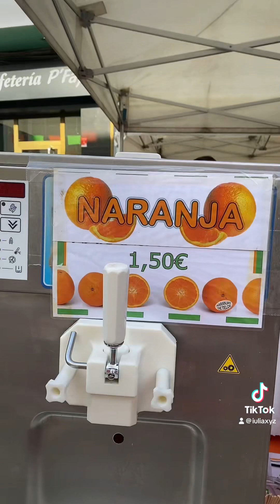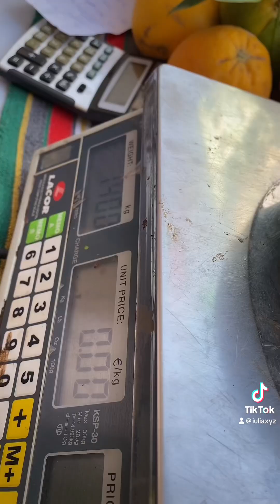Targul portocalelor din Telde Gran Canaria